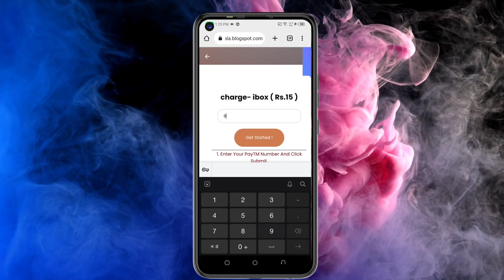Today New Campaign Loot Offer 15₹+15₹+15₹ Instant Paytm Cash || Tasks💰Campaign BUG|| New Paytm app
1 miss call 10 paytm cash